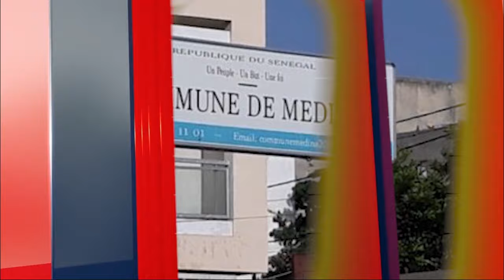Le candidat à l'élection présidentielle Mamadou Diao à Bambey:"Rew mi meti na,foko natt romb nako.."